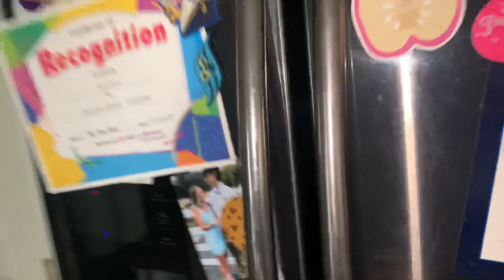Monday Morning Martin Luther King Day With Willow Bella Bo & Joey January 15 2024